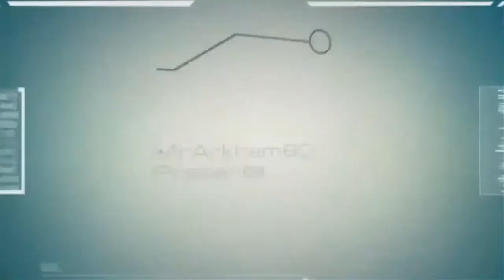Assasin's Creed 4 Black Flag | "Lost in The Echo" Linkin Park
Like y fav. ya que ayudan mucho.
Si tienes recomedaciones sobre que podia ser el proximo video, dimelo en un comentario o un mensaje privado :D salu2